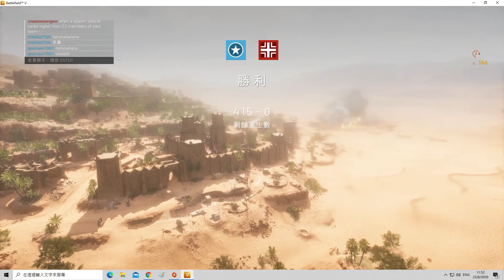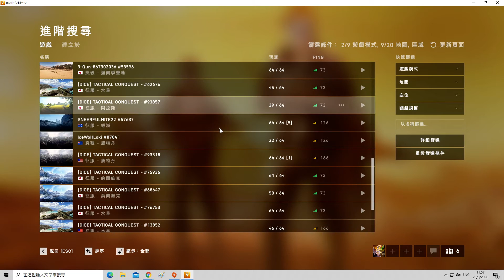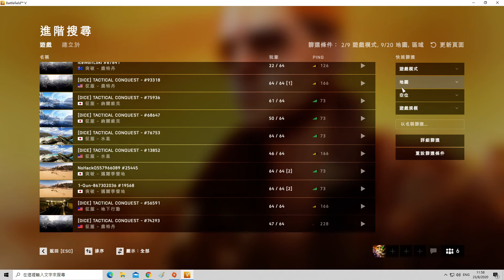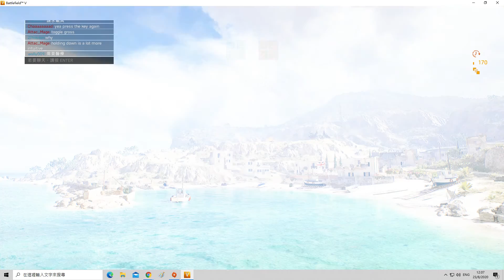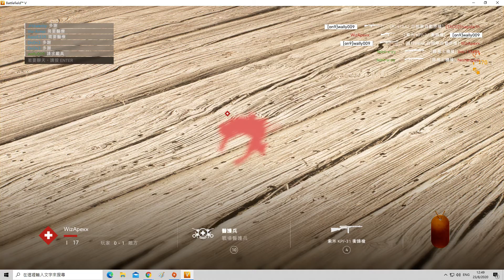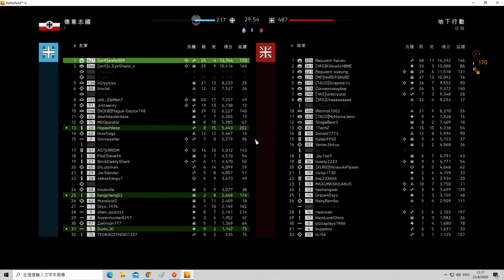2020-08-23 Battlefield V [星期日] 征服(LV426-427.美服.LV427等級達成) 片段 整個回合戰鬥完整版